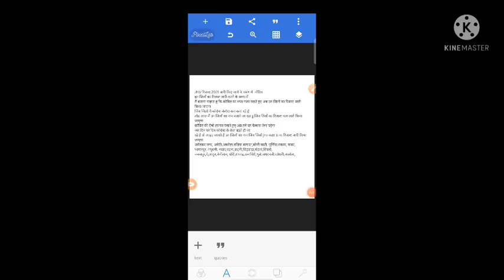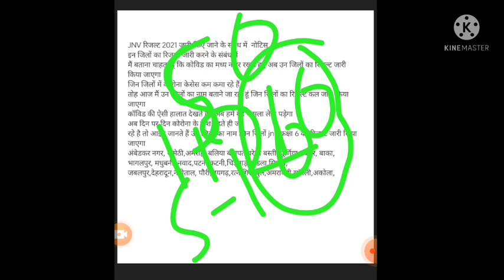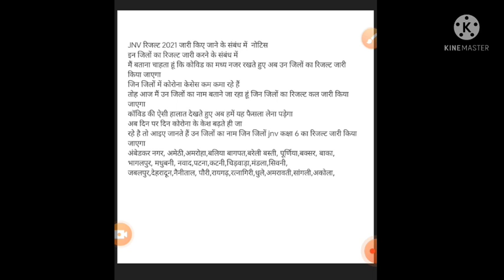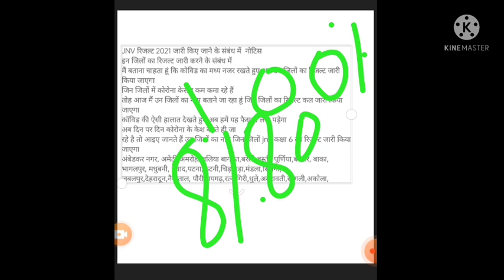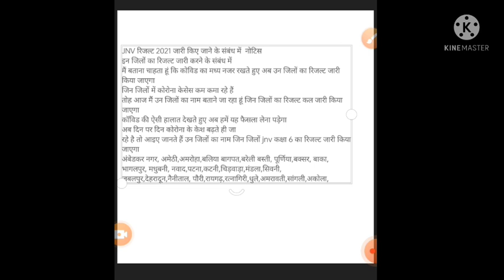BTEUP final year result/bteup latest news today/bteup latest news/bteup online exam news today/bteup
all query